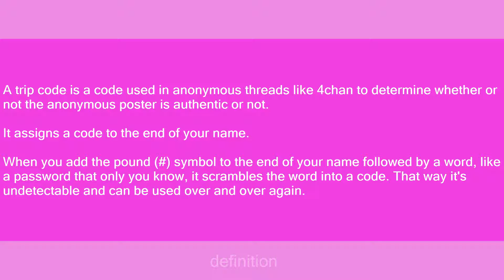Trip Code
Slang flashcards: